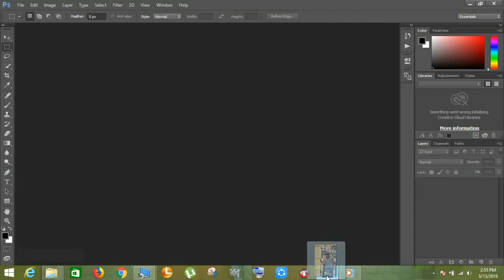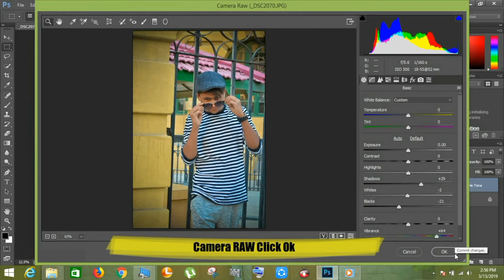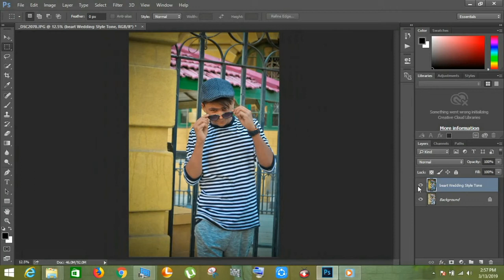1 Click Colourful Photo Editing in Photoshop Actions | Urdu & Hindi | By _ Sarfaraz Aleex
1 Click Colourful Photo Editing in Photoshop Actions | Urdu & Hindi |

Follow us ||